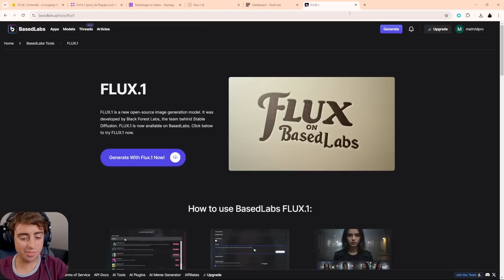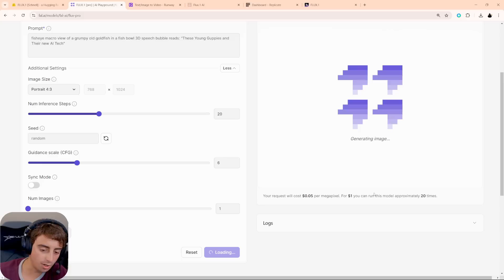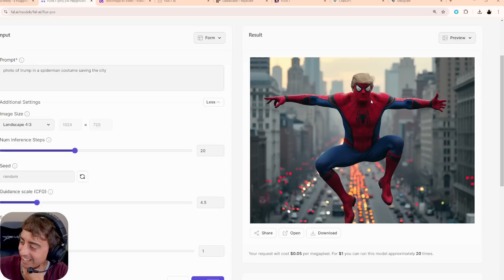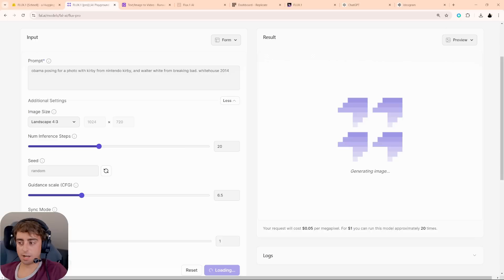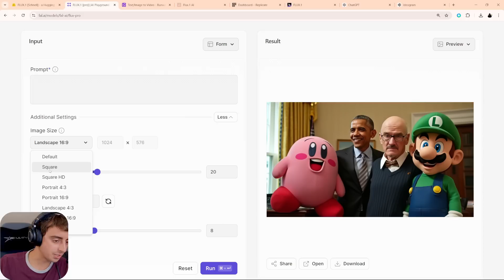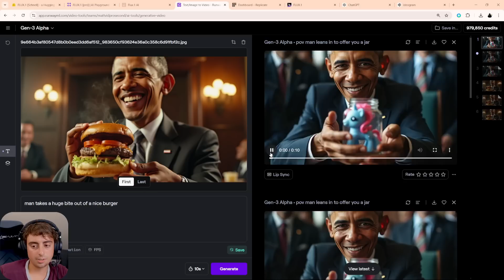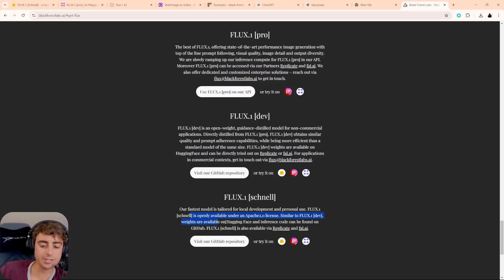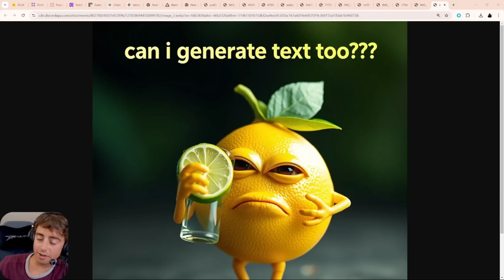Opensource, Uncensored, Unbothered. - Flux.1 Image Gen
In this video, we dive into the impressive capabilities of Flux 1, a newly released open-source AI image generator that rivals top models like Auraflow, MidJourney, and DALL-E 3. Featuring advanced text rendering, anatomical accuracy, and complex compositions, Flux 1 is showcased through various prompts, including celebrities and imaginative scenes. We also explore the model's performance with different settings and its quick generation times. The video highlights the versatility and potential of open-source AI, emphasizing Flux 1's uncensored nature and flexibility for developers and creators. Additionally, we discuss licensing and compare the Flux 1 Pro, Flux 1 Dev, and the more lightweight Flux Chanel models. Join us as we review this groundbreaking model and see why it stands out in the realm of AI image generation.

00:00 Introduction to the Latest in Open Source AI
00:11 Overview of Flux 1: The New Image Generator
01:41 Demonstrating Flux 1's Capabilities
04:35 Exploring Safety Settings and Celebrity Prompts
07:41 Complex Prompts and Model Performance
10:03 Comparing Flux 1 with Other Models
14:53 Licensing and Accessibility of Flux Models
16:46 Final Thoughts and Community Impact
18:53 Conclusion and Future Prospects